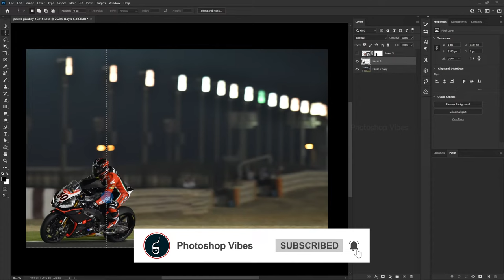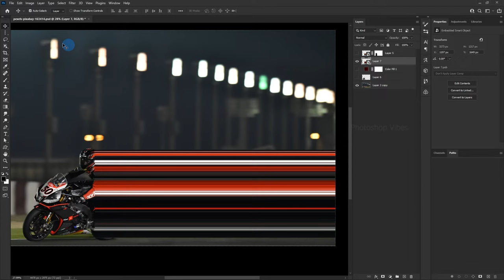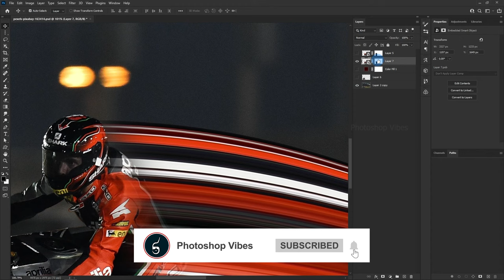How To Create Light Trails Effect in Photoshop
In this Photoshop Tutorial, we will learn How To Create Light Trails Effect in Photoshop